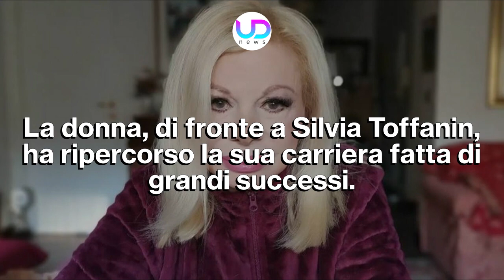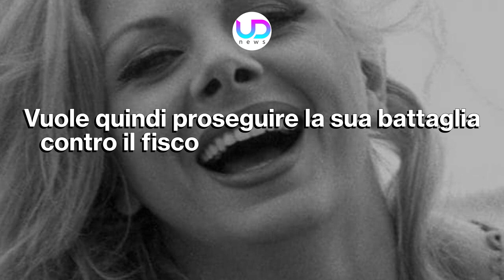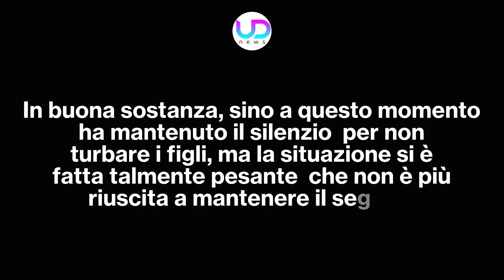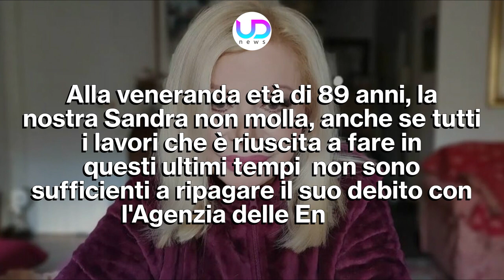Sandra Milo Nei Guai: La Drammatica Confessione!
Sandra Milo, famosissima donna dello spettacolo già a partire dagli anni settanta, ha raccontato in un'intervista il dramma che la sta perseguitando da ormai qualche anno. Ecco le sue parole...